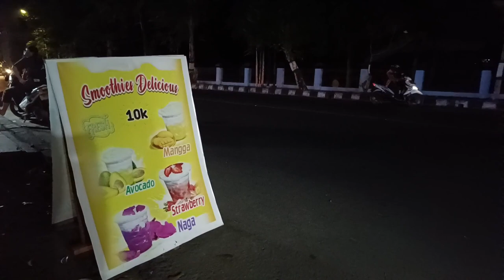Streetfood ekonomis 28rb dapat banyak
Jajan dengan harga ekonomis dapat banyak